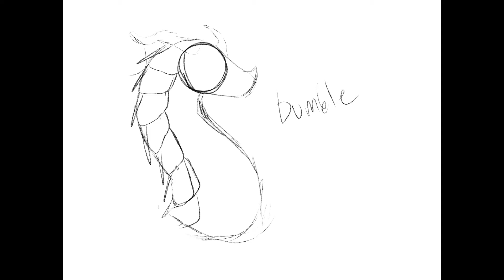Speed paint- drone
I AM BACK. Well kind of, this is a old drawing i made like 2 months ago. I havent really found time to do anything because of life. Yeah.

This is drone, she was kidnapped by the leaf wings and she went blind in one eye after being slashed by her own kind.